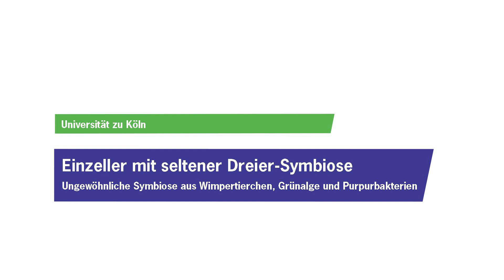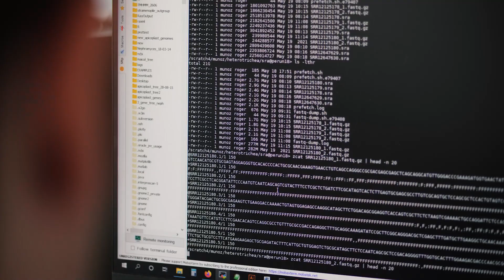Ungewöhnliche Dreier-Symbiose // Wissenschaftsnachrichtenvideo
Ungewöhnliche Symbiose aus Wimpertierchen, Grünalgen und Purpurbakterien

Das intrazelluläre Schwefel-Purpurbakterium „Candidatus Thiodictyon intracellulare“ hat die Fähigkeit zur Schwefeloxidation verloren und versorgt nun ein Wimpertierchen mit Energie aus Photosynthese.

Ein Forscherteam um Dr. Sebastian Hess vom Institut für Zoologie der Universität zu Köln hat eine sehr seltene und rätselhafte Dreier-Endosymbiose entdeckt, die aus einem Wimpertierchen, einer Grünalge und einem zuvor unbekannten Purpurbakterium besteht. Wie die Forscher durch Genomanalysen des pink-grünen Wimpertierchens herausgefunden haben, gehört das beteiligte Bakterium den sogenannten Schwefel-Purpurbakterien (Familie Chromatiaceae) an, hat jedoch die sonst typische Oxidation von Schwefelverbindungen aufgegeben.